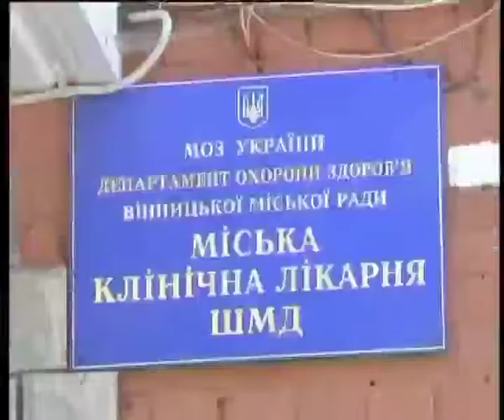Телеканал ВІТА новини 2014-08-19 Лікарням стерильні розетки та вимикачі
Розетки та вимикачі, що не потребують дезінфекції встановили у вінницьких лікарнях. Їх трьом мед. закладам міста подарували благодійники та представники турецької компанії - виробника. Пристрої виготовлені з матеріалу, що здатен самоочищуватись. Закордонне ноу – хау бачила наша Тетяна Орлова.